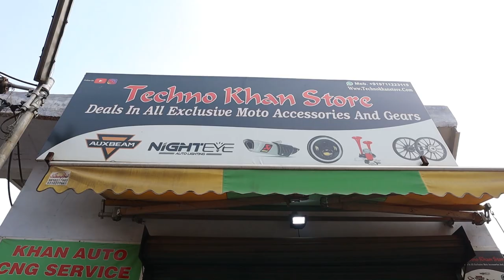SPECIAL WIRING WORK AT TECHNO KHAN STORE || DAY 11 -Part 1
This Video is all about Solo ride to Delhi visited on 09 Jan 2020
never had courage to ride solo that too so long but for a change i did it.

India's Biggest Digital Marketing Event is BACK..!

Online Millionair Summit 2020 is now available at a discounted price Rs. 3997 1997 till 26/03/2020 get the opportunity
i had taken part in this Summit in 2019 that the reason i am spreading message to avail the benefit

This is not only for Blogger Vloggers or Youtubers this is for all the people who need to learn how to dvelop our self on
social media and make money from it this is the opportunity
Use the link below and avail the benefit.